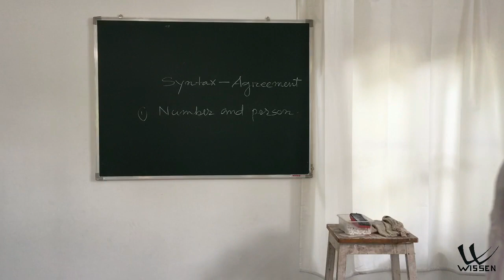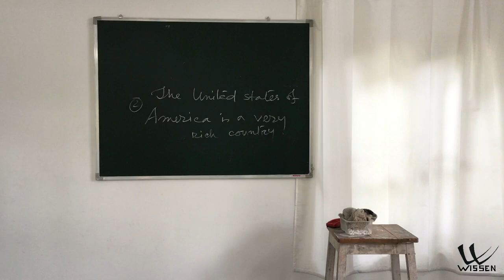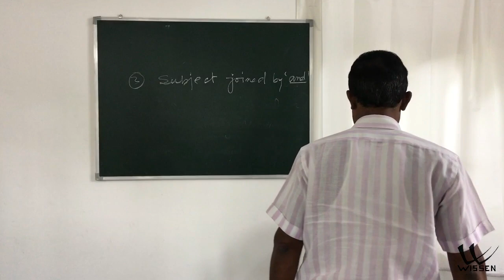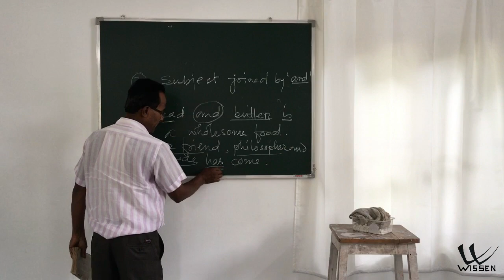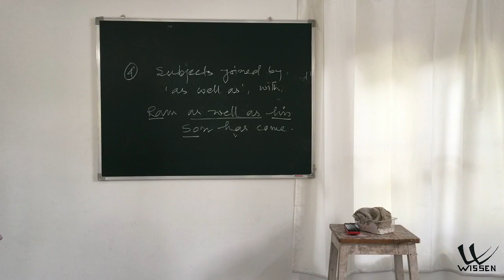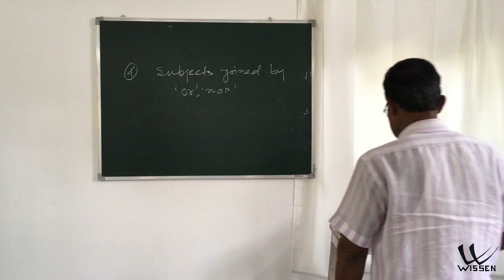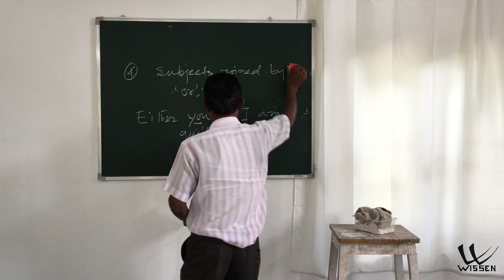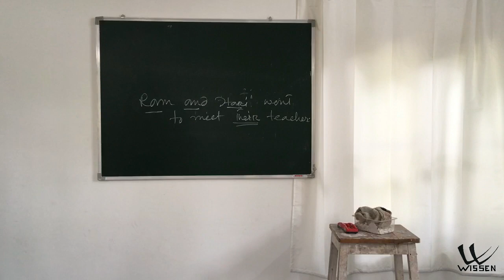Syntax English Grammar | Class 10 | Assamese Medium | SEBA | NCERT | IMG_5236 L16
Lecture By : Hafizur Rahman
Class 10 English grammar for Assamese  medium students SEBA NCERT